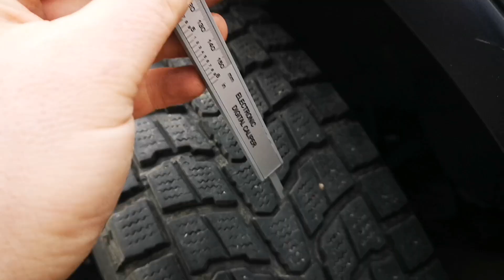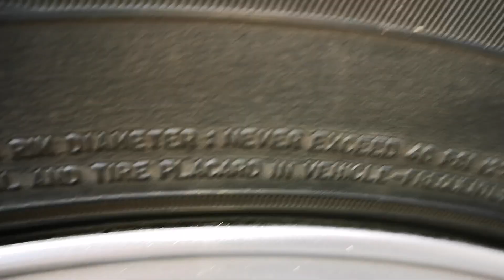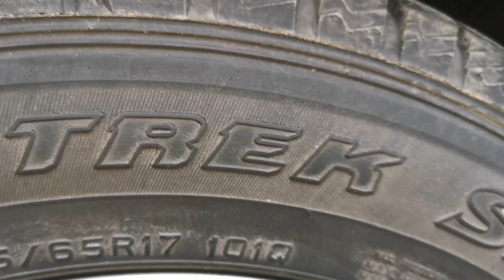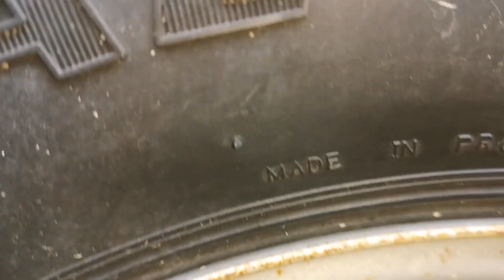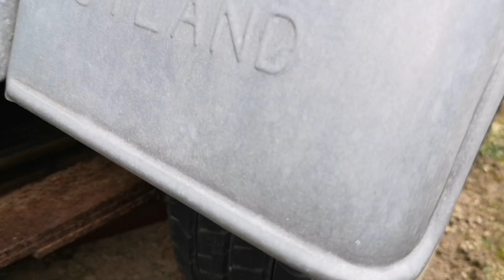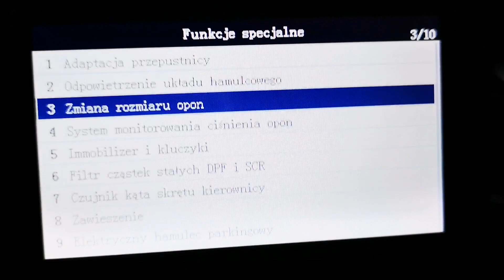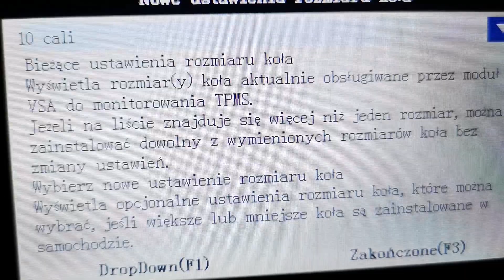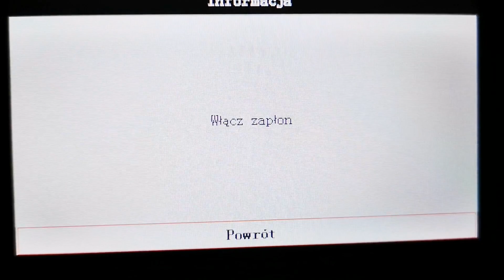OPONY 15 letnie - diagnostyka komputerowa.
W razie pytań - sześć zero siedem siedem jeden siedem zero siedem jeden. Pozdrawiam.